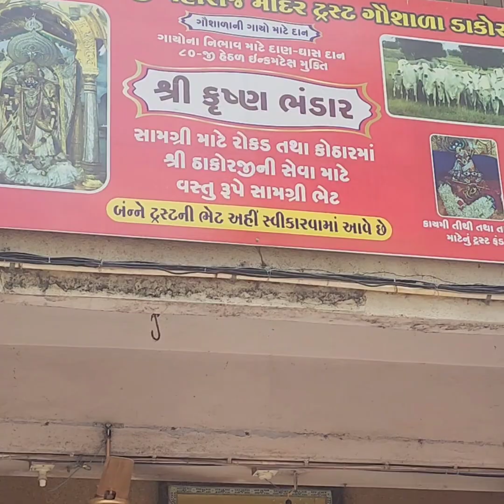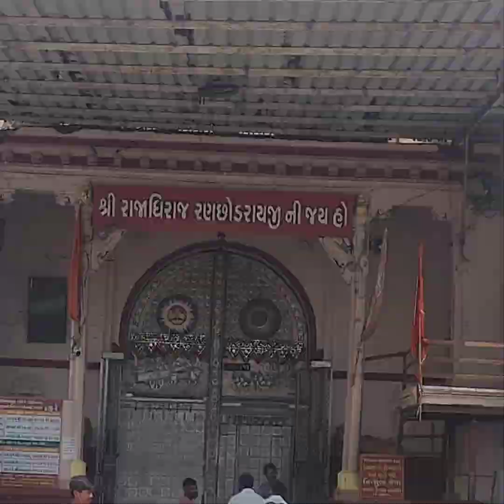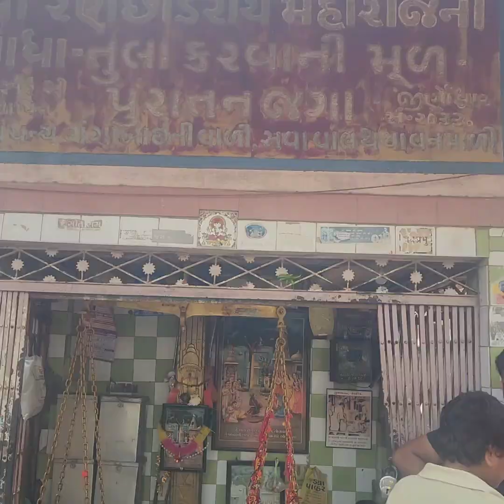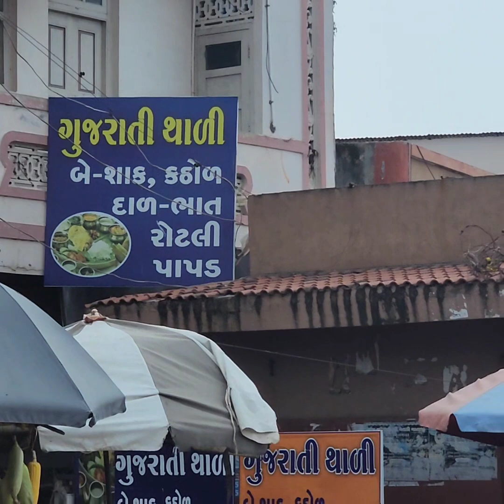vlog Dakor temple foryoutube youtubeindia foryoutube gujrat shreekrishna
Dakor is a small city and a municipality in Kheda district in the state of Gujarat, India. It is prominent for its grand temple of Shree Ranchhodraiji.